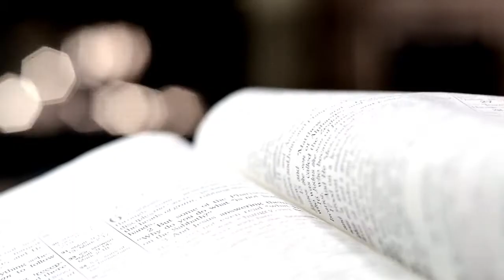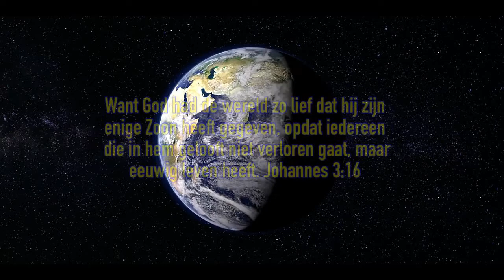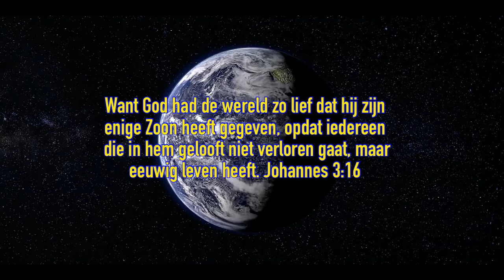Lied | Mijn Zus | Mission Grace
Het lied beschrijft het tragische verhaal van de zus van zanger Wim vd Bent. Hij verteld hierover en over zijn verandering. Het gehele interview kunt u zien op het YouTube kanaal stichting Help ons Helpen en Mission Grace.

Mission Grace is een band met een unieke eigen sound.
Met inmiddels een flink aantal zelfgeschreven liedjes zijn zij een muzikaal project van de hulporganisatie 'Help ons Helpen'.